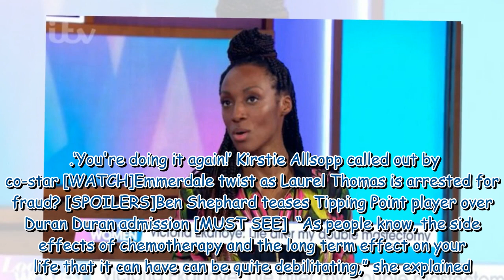Coronation Street's Victoria Ekanoye opens up on 'alarming' breast cancer symptom